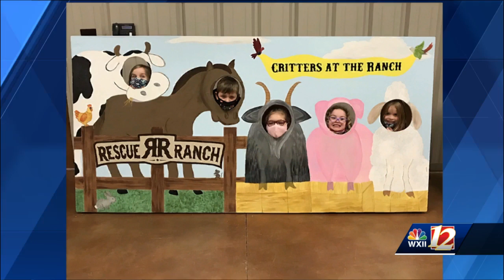Rescue Ranch hosting Spring Fling for families